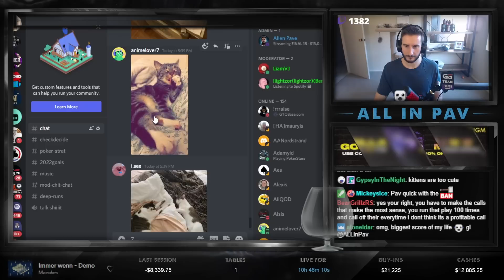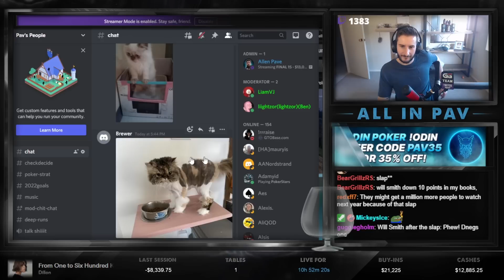I PLAYED A $10,000 POKER TOURNAMENT!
👇How to become a WINNING poker player 👇

View how I FT'd the Sunday Million on CheckDecide for FREE: ★
Odin is your online PIO with results for any hand in 20 seconds

*THE LINKS ABOVE ARE NOT GAMBLING SITES, PLEASE DON'T STRIKE ME YOUTUBE!*